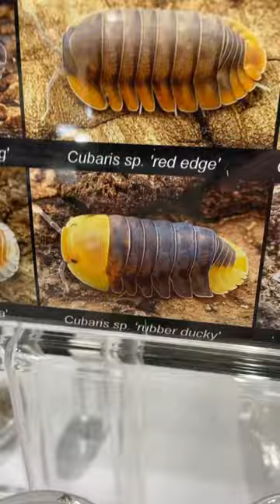Possibly the largest rubber ducky isopod in the world